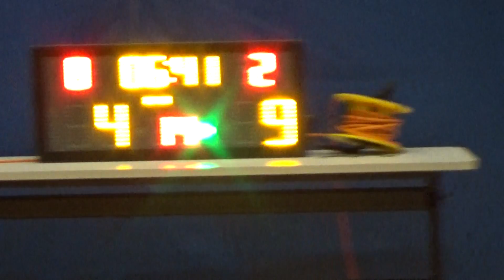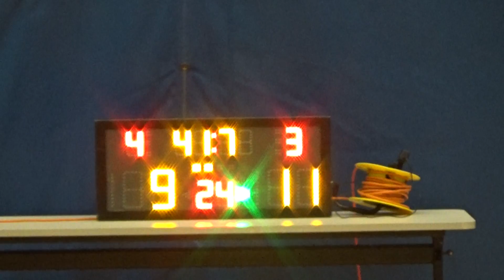20190504 S.LMS VS WESTMEN 2nd Quarter